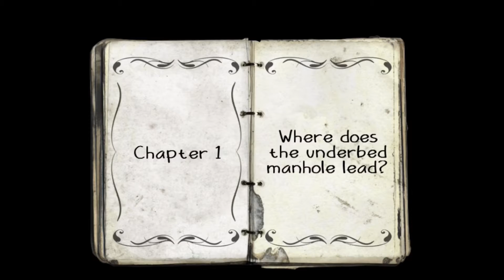Full Pipe Gameplay walkthrough part 1(iOS,Android).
Full Pipe Gameplay walkthrough part 1(iOS,Android).                                                        About App 📲:-                                                      Download on iOS:-